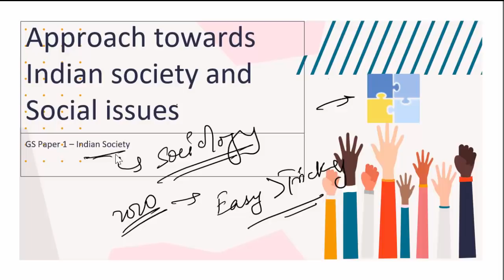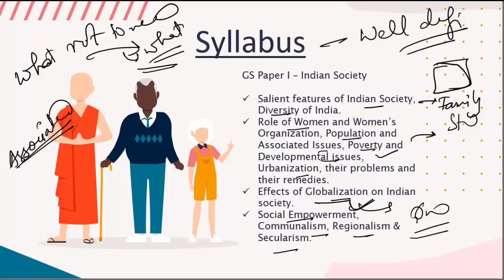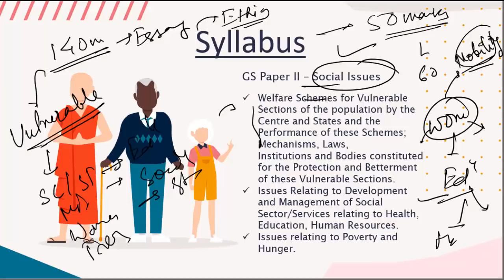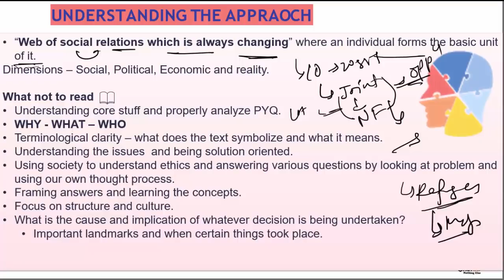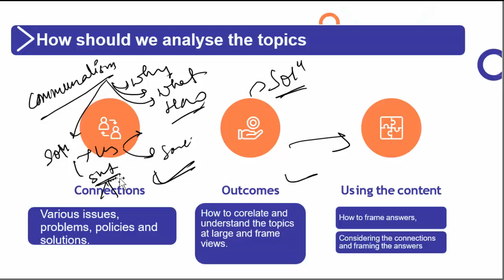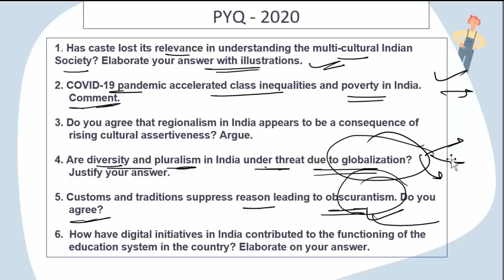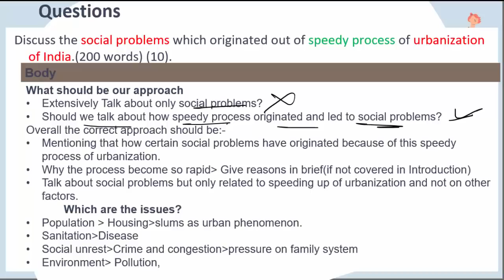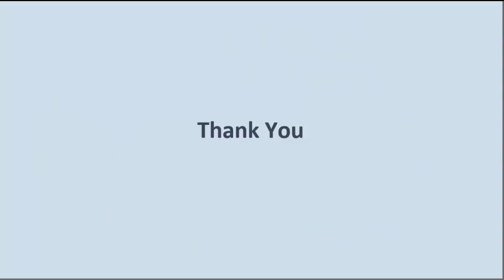How to read Indian Society & Social Issues for UPSC Mains? | PYQs Trend Analysis